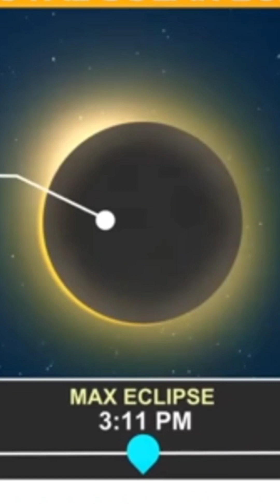TRUST IN THE LORD WITH ALL OF YOUR HEART AND LEAN NOT IN YOUR OWN UNDERSTANDING,,, Proverbs 3: 5 -6